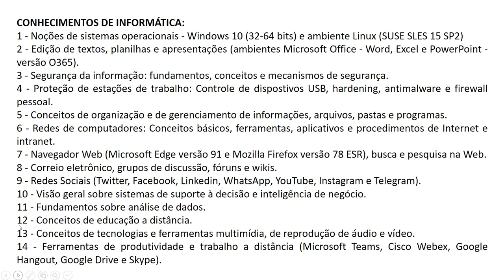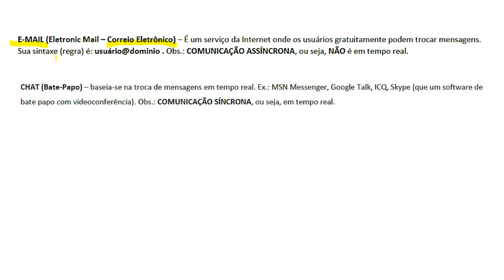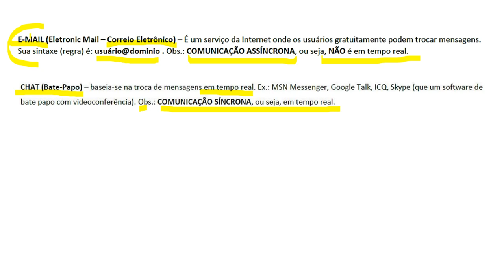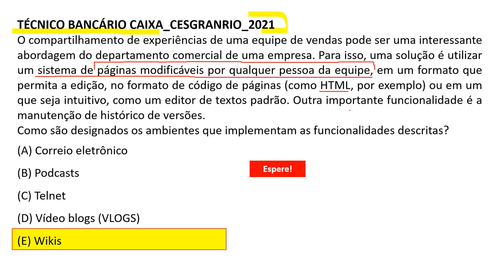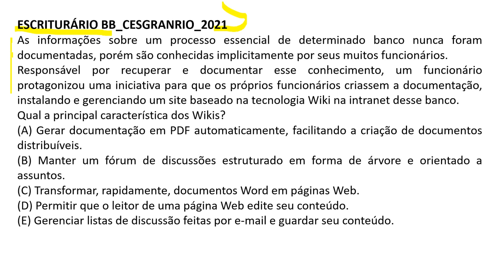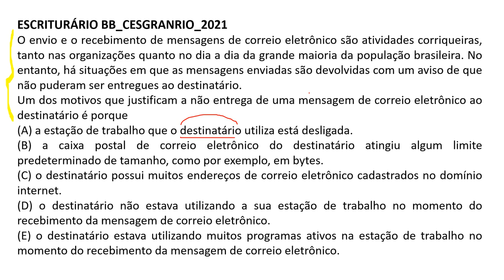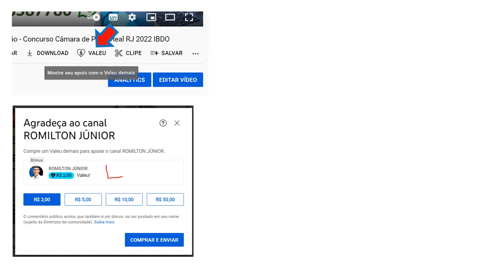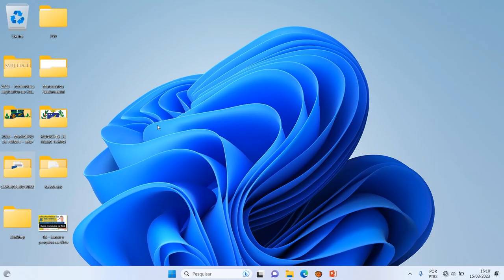Correio eletrônico, grupos de discussão, fóruns e wikis | Concurso BB 2023 | Informática Cesgranrio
09 | Correio eletrônico, grupos de discussão, fóruns e wikis | Concurso BB 2023 | Escriturário | CONHECIMENTOS DE INFORMÁTICA

Aula 05 | Proteção de estações de trabalho: Controle de dispostivos USB, hardening, antimalware e firewall pessoal: